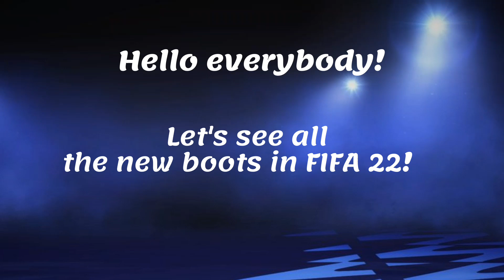FIFA 22 | Title Update #4 | All new boots!